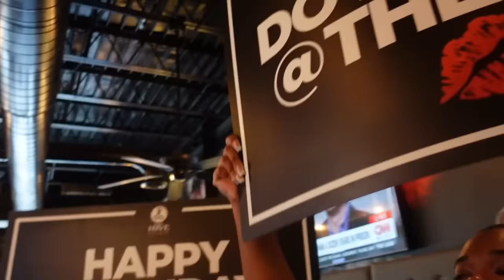We Surprised Zonnique With A Full Day Of Turning Up 🎉🎉🎉 We Started At 2 Pm & Ended At 4 Am😱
Boxed In 1 & 2 Streaming on peacock Now‼️

Ifitin IG- WhyIfitin